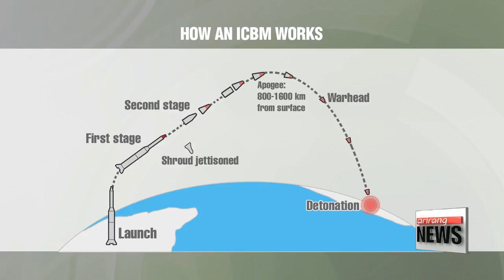Hwasong-14: All you need to know about North Korea’s missiles program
화성 14: 북한미사일 개발, 어디까지 왔는가?
  And speaking of North Korean missiles,... many experts around the world assess that the rogue state now has the capacity to develop an ICBM-level missile.
Our Kim Hyesung  now digs deeper into the type of missiles the regime has in its storage... and how it developed the relevant technologies.
North Korea has long shown off its latest missiles at military parades.
And in the last 18 months alone, it has tested close to forty ballistic missiles.
 But on July 4th, Pyongyang made a game changing revelation, claiming that it had successfully tested an intercontinental ballistic missile.
The Hwasong-14 flew 930 kilometers for around 40 minutes, reaching a maximum altitude of nearly 2800 kilometers before splashing down into the East Sea off the Korean Peninsula to avoid hitting Japan.
 Analysts say if it flew on a standard trajectory, launched at a lower angle, the Hwasong-14 could fly further than 5,500 kilometers.

 -skype
It's pretty clear that it is an ICBM. An ICBM is typically defined as anything longer than 5,500 kilometers. This appears to have at least 6000 kilometers range. it can certainly reach all of Alaska, it may be able to reach main islands of Hawaii."

An ICBM is a long-range missile designed to carry a nuclear warhead as its payload.
During the Second World War, planes were used to drop atomic bombs on Nagasaki and Hiroshima, but ICBMs are much harder to detect and shoot down, and are considered the most effective nuclear weapon delivery system today.
 How far the missile can travel depends on  payload and speed.
The lighter the payload, the further it can travel.

    "The North now has the range to pass the first booster stage. Given a standard of 600 kilograms, it can hit over 8000 kilometers. After failing in previous tests, it looks like now they have developed a powerful engine, possibly from its Baekdusan engine. The speed of its engine development is surprising."

With Hwasong-14, North Korea now joins the small club of nations with ICBMs, including superpowers like the U.S., Russia and China.

   "So how has North Korea, one of the most reclusive states in the world, and with a GDP per capita of just 700 U.S. dollars, according to UN estimates, managed to make such rapid gains in its missile program and develop an ICBM?"

 Experts believe North Korea originally reverse-engineered its missiles using Scud-B missiles from the former Soviet Union via Egypt in the late 1970s.
In the 1980s, North Korea exported short range missiles to Iran and Pakistan, getting finance and information on uranium enrichment in exchange.

 Hwasong 14 now has the engine and range to pass the first booster stage, but given that its just around 17 meters long, it's relatively short for an ICBM.
Shrinking the size of its nuclear warheads, as well as surviving in the final reentry phase,  where the warhead has to withstand the frictional heat generated from reentering the Earth's atmosphere at hypersonic speeds, will be key.

 -skype
   "The question now is can they make that small enough, light enough and regular enough to be carried by a ballistic missile."

For the regime's legitimacy, a strategic card to negotiate with the U.S., and self-defense against attack, North Korea has made becoming a nuclear-armed state its number one priority.
After having tested a nuclear bomb in 2006, North Korea has made another milestone in its missile development program that could possibly change the equation of how the world addresses the North Korean threat.